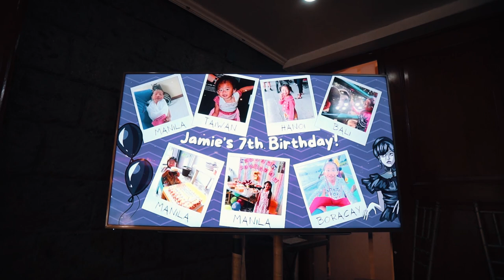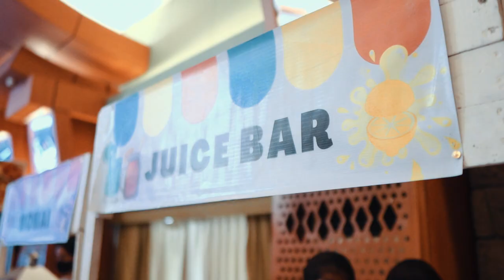Jamie's Wednesday 7th Birthday at Camp Aguinaldo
Come dance, dance, dance with your hands above your head at Jamie's 7th birthday party!

Jamie Turns 7
Wednesday Themed Party

Kiddie Party Styling by Food Bud Events and Catering Services
Kiddie Party Host/Bubble Show by Bubble Show Manila
Kiddie Party Entertainment by Neutron Acrobat Family and Alab Poi Fire and LED Dancer
Cake by The Bunny Baker
Food Carts by Potato Corner and Playland
Inflatables by Playland Inflatables & Mobile Playground
Lechon by Heiress Resto Bar

Kiddie Party Venue in AFPCOC (Armed Forces of the Philippines Commissioned Officers Club)

Metro Manila's Number 1 Kiddie Party Photographer Videographer
Kiddie Party Photography with a Heart